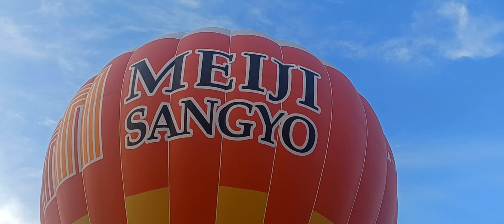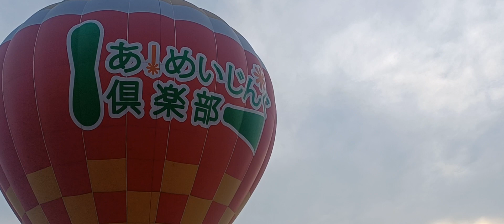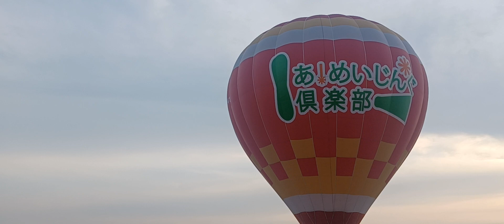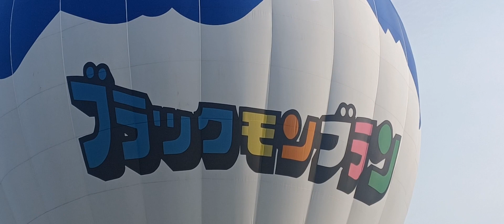2023年バルーン夏シーズン終了